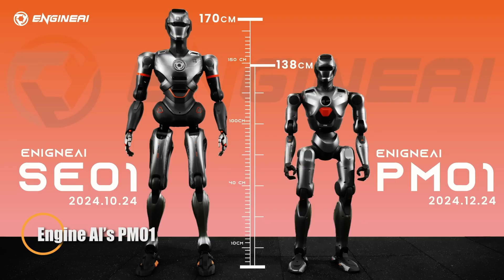China Just Launched Its First Real Robotic AI Police!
Meet the World’s Most Advanced Robot! From lifelike movements to intelligent decision-making, this cutting-edge robotic marvel pushes the boundaries of what machines can do. Watch as it interacts, learns, adapts and even surprises us with human-like accuracy and emotion.

Engine AI’s PM01
Boston Dynamics Atlas
Astribot S1
PUDU DH11
Optimus Gen 2
Apollo Biotronics
Sanctuary AI’s robot
Nadine by Nanyang
Redwood 1X
HMND01